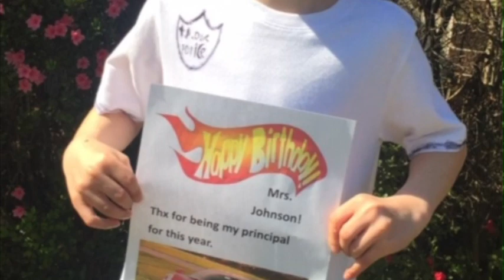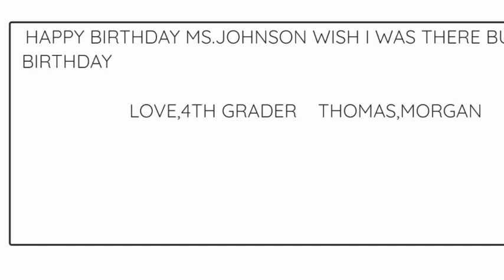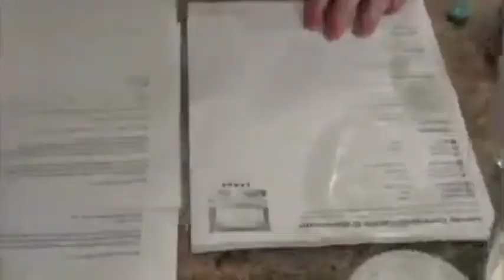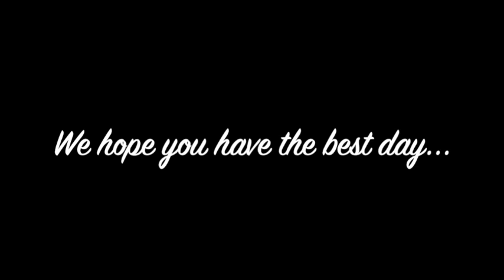Ms Johnson Birthday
Happy Birthday to our favorite principal!